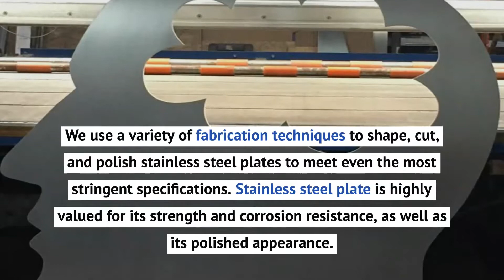Stainless Steel Plate – Custom Cut, Polished | AAA Metals